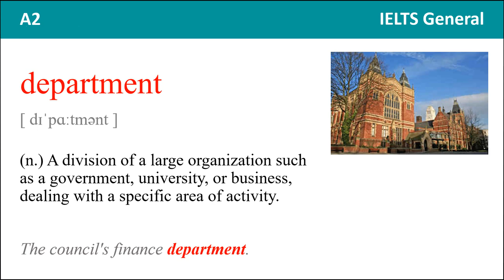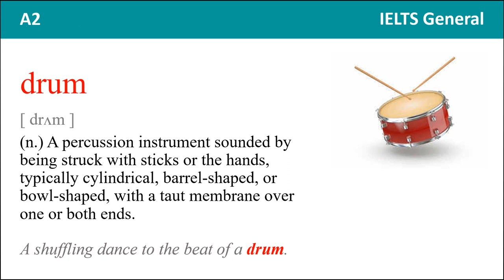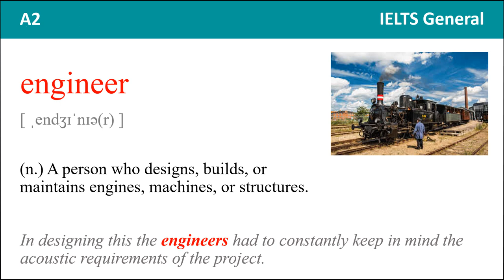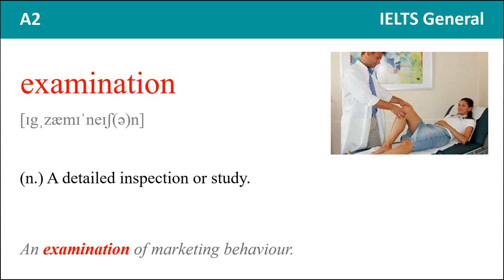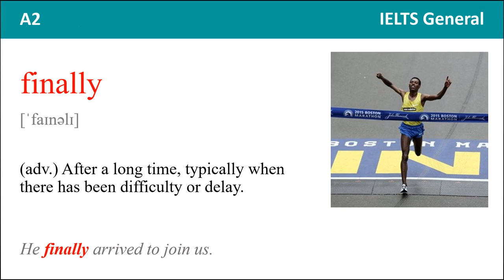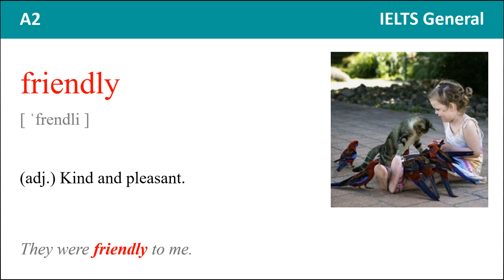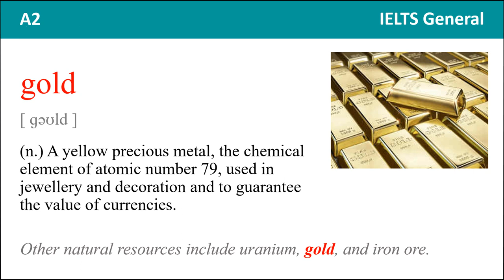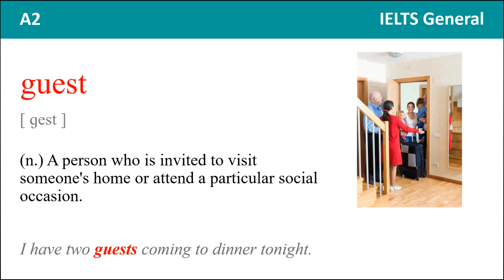IELTS General vocabulary Word from 601 to 700